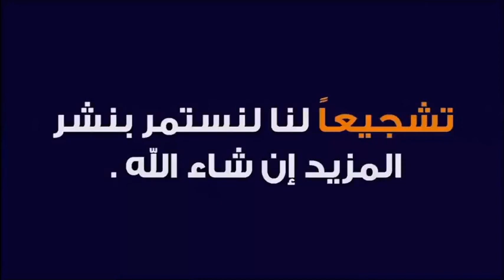حكم الجلوس في مجالس الغيبة والنميمة ؟ 🕌 الدكتور محمد جيجي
جديد 2021 : حكم الجلوس في مجالس الغيبة والنميمة ؟ 🕌 الدكتور محمد جيجي
 ▬▬▬▬▬▬ஜ۩☺۩ஜ▬▬▬▬▬
 ▬▬▬▬▬▬ஜ۩☺۩ஜ▬▬▬▬▬
⛔ أحبابي الكرام ، إذا أعجبكم الفيديو رجاءاً لا تنسوا :

 ▬▬▬▬▬▬ஜ۩☺۩ஜ▬▬▬▬▬
مواضيع سابقة

🕌 عَنْ أَبِي هُرَيْرَةَ، عَنِ النَّبِيِّ صَلَّى اللهُ عَلَيْهِ وَسَلَّمَ قَالَ:
 ▬▬▬▬▬▬ஜ۩☺۩ஜ▬▬▬▬▬
⚠️ توضيح مهم ❗

 ▬▬▬▬▬▬ஜ۩☺۩ஜ▬▬▬▬▬
# هاشتاغ الموضوع #